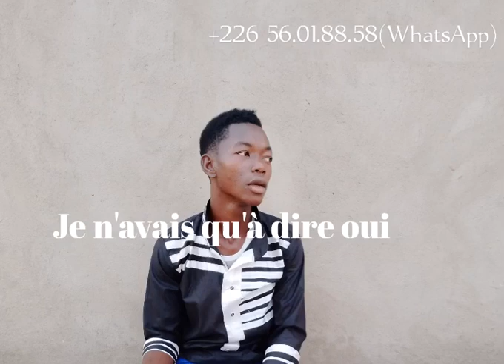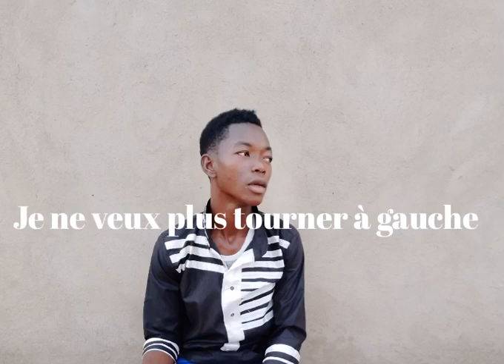tourné_à_gauche